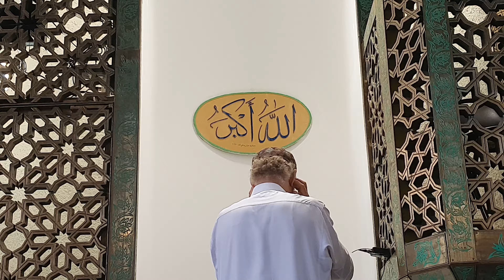Muezzin Raafat Maglad - Friday Prayer - 15 October 2021 - London Central Mosque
The videos on this channel are created to share the message of Allah & his messengers.

We are looking to improve our video & audio quality and have added a link to my Amazon gift wish list if you would like to show your support by sending a gift through this link